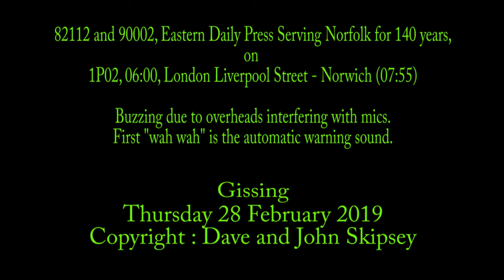82112 and 90002 on 1P02, 06:00, London Liverpool Street - Norwich (07:55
82112 and 90002, Eastern Daily Press Serving Norfolk for 140 years, on 1P02, 06:00, London Liverpool Street - Norwich (07:55
Gissing